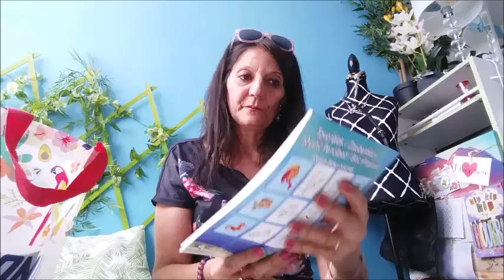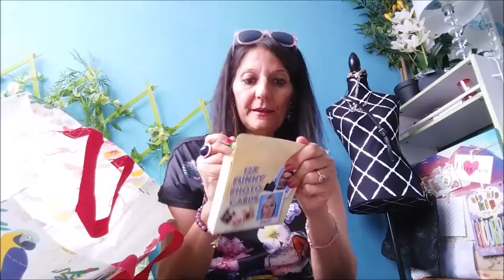HAUL ACTION ACTION ACTION ENCORE !!!!!!!!!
Mes choubidoux j'adore parler avec vous n' hesitez pas az ma mettre des commentaires j'adore vous répondre.
Bienvenue chez moi ou chez nous c'est mieux, j'ai encore craqué hihih.Si vous voulez voir mes autres video actionner la petite cloche. bisous mes choubidoux je vous aime